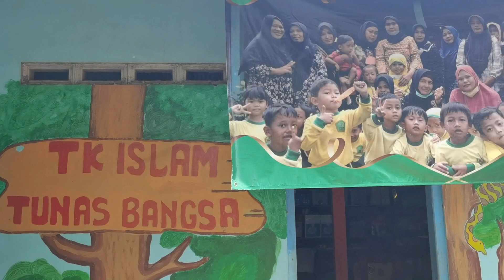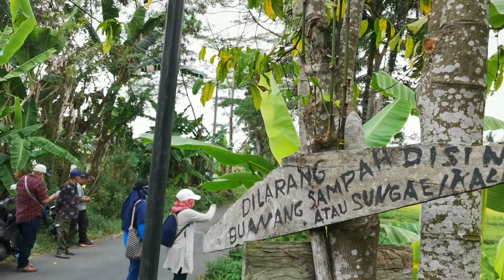Verifikasi RKP Kalurahan Sardonoharjo tahun 2023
Verifikasi Lapangan Rencana Kerja Pemerintah Kalurahan Sardonoharjo Tahun 2023

Ketua : Gatot Hariyanto
Sekretaris : Andy Ahmad Akbar Zulfikar
Anggota : Suprapti
Sri Wahyuningsih
Sri Lestari
Darowi
Isdianto